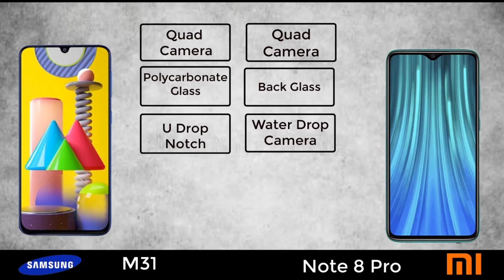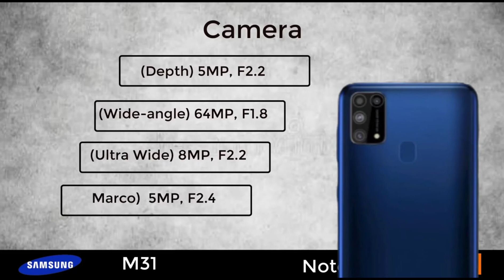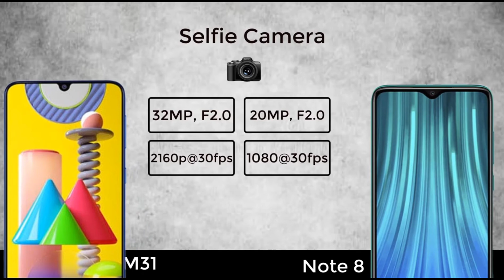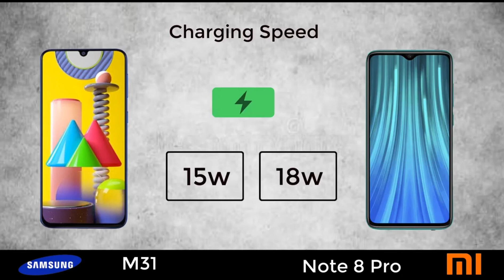Samsung Galaxy M31 vs Xiaomi Note 8 Pro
Samsung Galaxy M31 B's Xiaomi Note 8 Pro

Huawei 7i vs Xiaomi Mi 9T

Huawei Nova 7i vs Samsung Galaxy A51

Honor 20 VS Xiaomi Mi 9T

Honor 20 VS Samsung Galaxy S20 Ultra

Samsung Galaxy S20 Ultra VS Samsung Galaxy S10 Plus

Realme X2 Pro VS Redmi Note 8 Pro | Comparison, Full Specification, Camera & Price|

Huawei Nova 5T vs Xiaomi Mi 9T Comparison | Full Specification, Camera & Price |

Samsung Galaxy A51 VS Samsung Galaxy M30s |Techno Mobile Review|

Samsung Galaxy A51 VS Xiaomi Redmi Note 8

Huawei Y9s VS Samsung Galaxy M30s

Realme X2 Pro VS Xiaomi Mi Note 10 | Comparison |Camera, Design, Price, Full Specification |